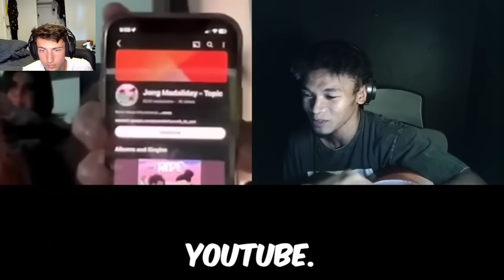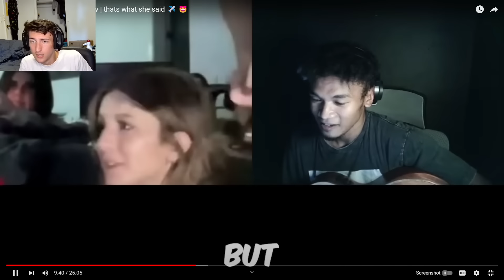Jong Madaliday Singing is PERFECT for The Voice!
singing to strangers on ometv | thats what she said ✈️ 😍 BIG REACTION TODAY LADIES AND RIZZLERS!